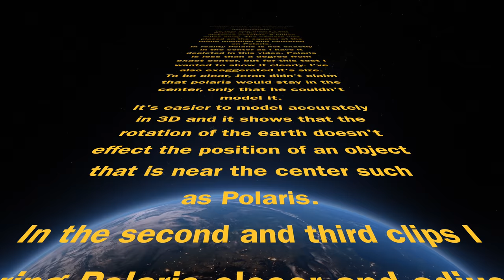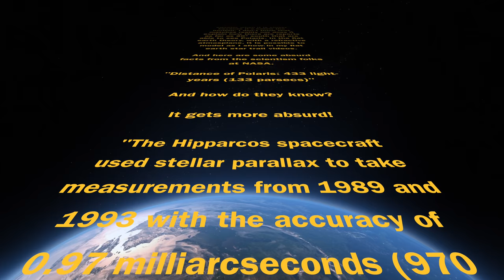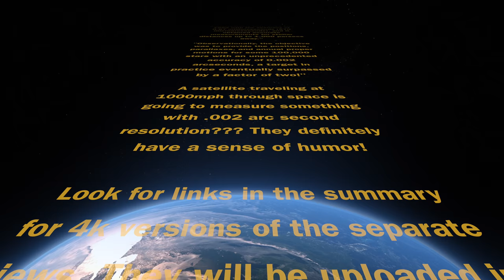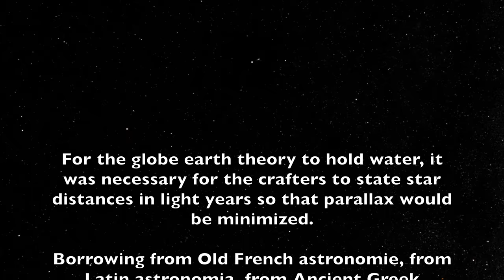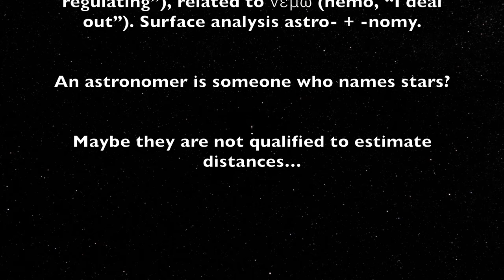Globe Earth Jeranism Polaris challenge